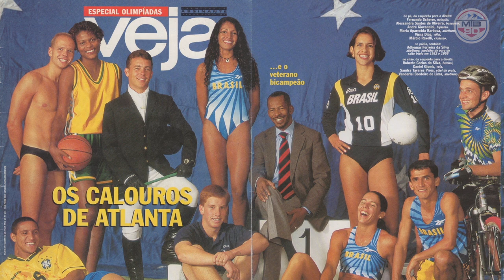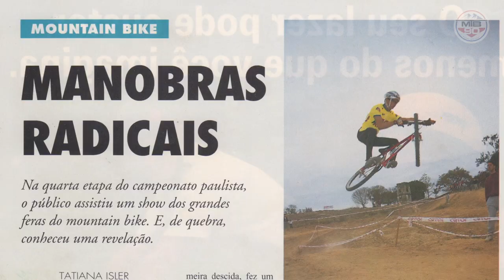MTB90 Entrevista - Marcio Ravelli | Parte 3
Terceira parte da entrevista de Marcio Ravelli para o MTB90.